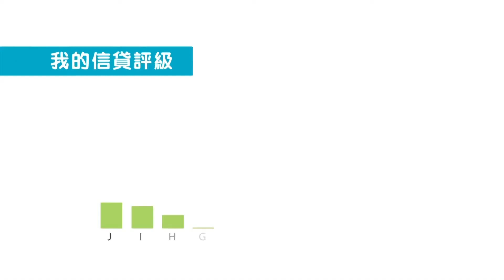環聯 孫慧雪 唔吼靚仔吼宅男 廣告 [HD]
Transunion
環聯
我的信貸評級
環聯信貸評級
反映財務狀況
只需$280, 即可一個月內無限次查閱信貸報告及信貸提示服務